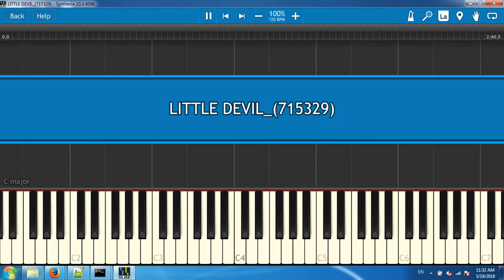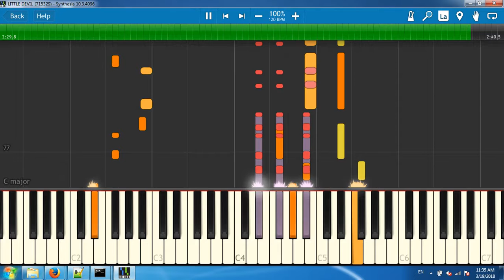LITTLE DEVIL 715329